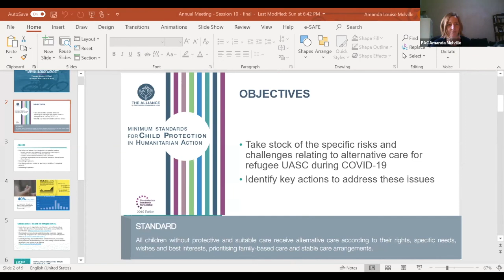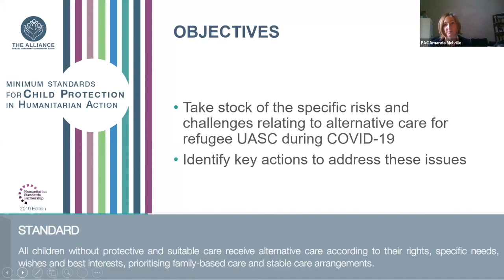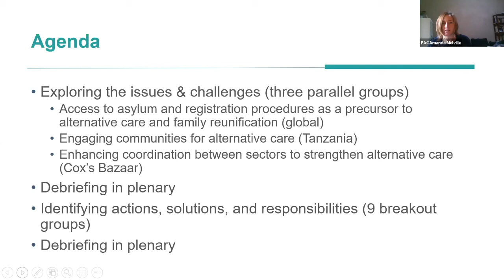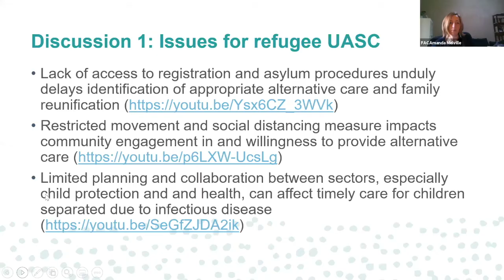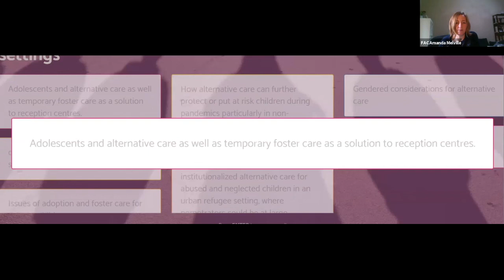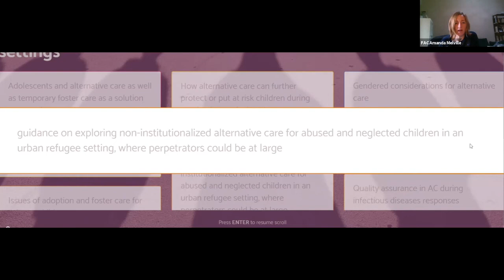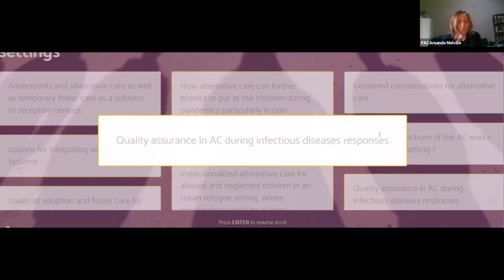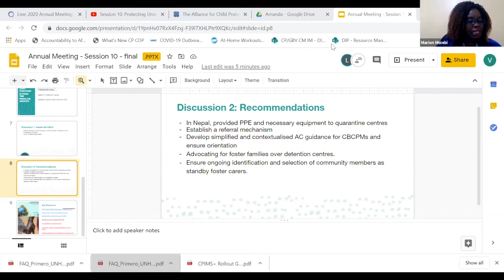Thematic Session 10: Alternative Care in Refugee Settings during COVID-19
Presentations included in this recording:
1. Protecting Unaccompanied and Separated Refugee Children during COVID-19
2. Provision of Alternative Care during COVID-19: Response in Tanzanian Refugee Camps for Burundian and Congolese Populations
3. Preparing for Unaccompanied and Separated Children in Health Facilities in Cox's Bazar